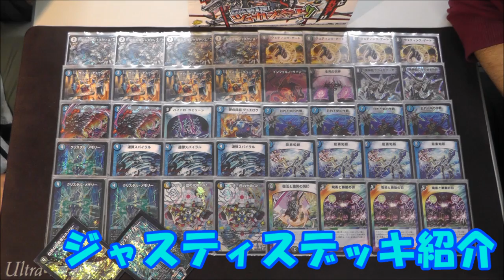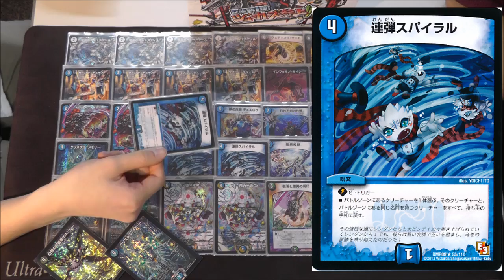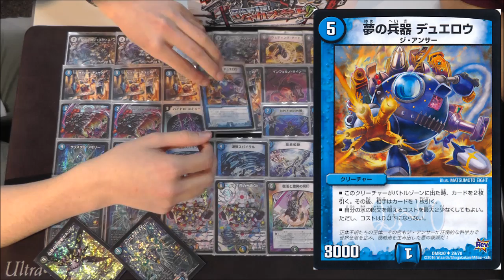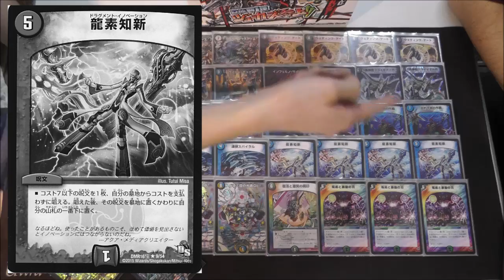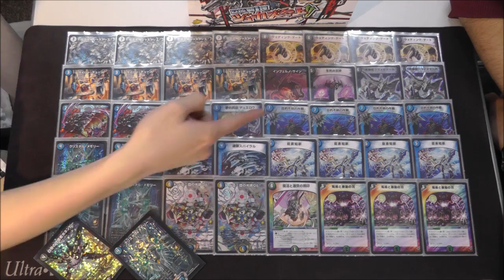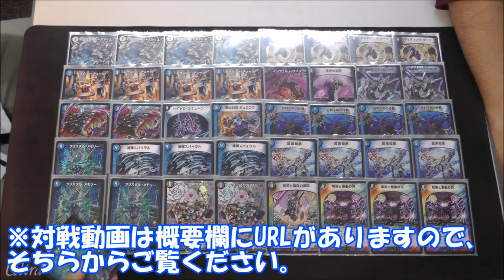【デュエルレコードNo.408】『ジャスティスループデッキ紹介』 デュエルマスターズ